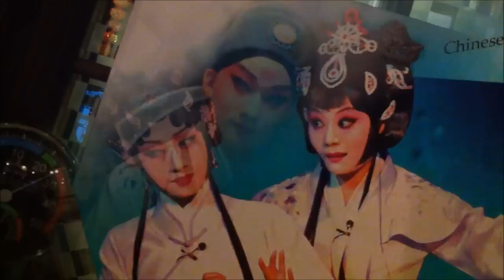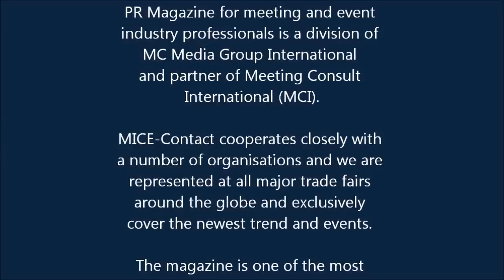Lao She's Teahouse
Werner Kreis visited the "Lao She" Tea House in Beijing.
This is one exciting cultural place at Qianmen off the main tourist itinerary. It is named after the drama Teahouse by Chinese author, Lao She. Lao She (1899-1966), real name Shu Qingchun, was of Manchurian descent and the famous author of the book called "Camel Xiangzi" also known as "Rickshaw".

About Werner Kreis

Werner Kreis is an seasoned journalist, public relations professional and consultant with a passion for the travel and meeting industry, which is expressed in his role at Meeting Consult International division.

At MICE-Contact he is Editor-in-Chief and also responsible for developing cost-effective and creative public relations and marketing strategies and writes also regularly for other international publications. His topics are also the international relations, and the global meetings and events industry. He focuses on the emerging markets, such as the BRICS-and ASEAN states.

Werner offers his in-depth knowledge in international relations and mentalities, which he collected during his working assignments and travel experiences throughout the world. Its style is completely engaging. His relaxed and confidential style demands your full attention, because this man has something to say.

Member of CIMPA, Certified International Meeting Planners Association
Member of International Meeting Professionals Association
Member of International Travel Writer Alliance
Member of TIA Travel Industry Association of America
Pacific Asia Travel Association (PATA)
Member of ABT Association of Business Travellers
Member of STB Seminar-und Tagungsbörse, Germany
Member of Green Globe 21

MICE-Contact.com
a division of Meeting Consult International and Member of MC International Media Group is an independent media and PR magazine dedicated to the international meeting industry and business travel market and provides the largest email distribution for the MICE industry worldwide.

MICE-Contact.com breaks news and top stories online and through targeted email alerts.

MICE-Contact cooperates closely with a number of organisations and we are represented at all major trade fairs around the globe and exclusively cover the newest trend and events.

Globalevents.de
With more than 25 years of experience, Meeting Consult International is one of outstanding MICE Company based in Germany and made possible by our team of highly experienced and qualified staffs as well as working closely with local suppliers around the globe. Meeting Consult International has managed numerous international events ranging from 20 to 5,000 delegates.